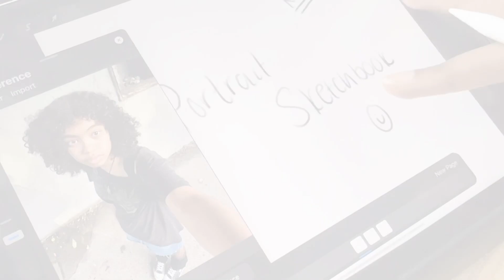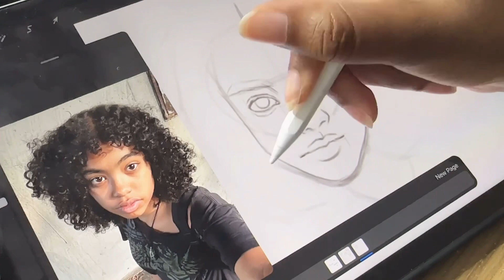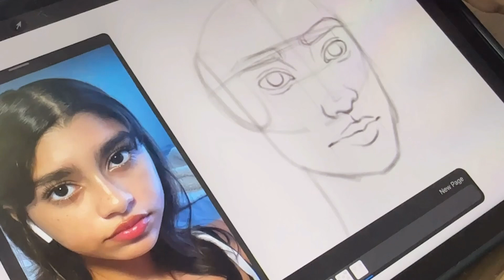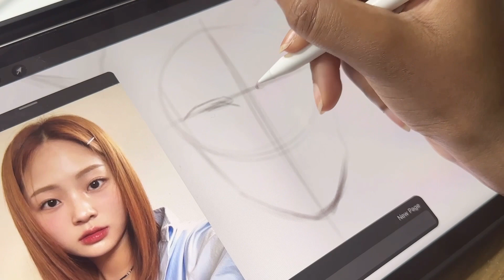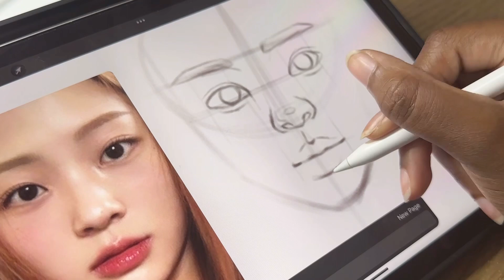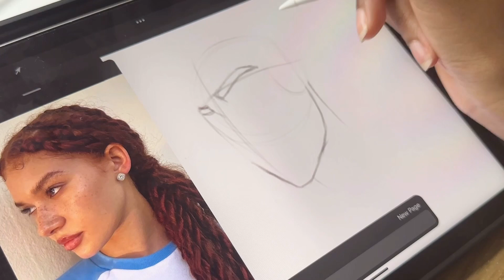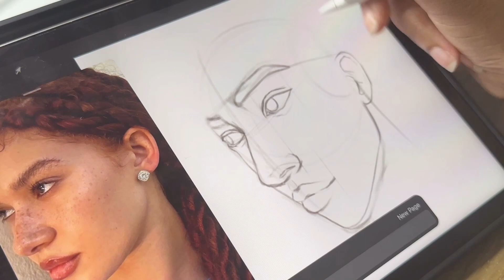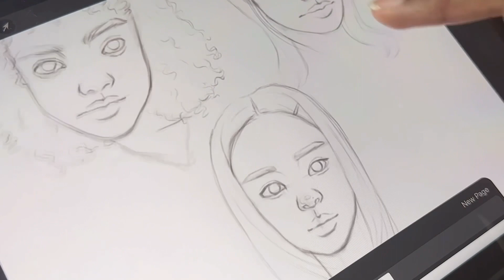[ipad] SKETCH WITH ME | Creating a digital sketchbook | Portrait studies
I hope you enjoy the video ʕ •ᴥ•ʔゝ☆

WHAT I USE:

→ Procreate
→ iPad air 5 (2022) & Apple pencil

Musician: LiQWY